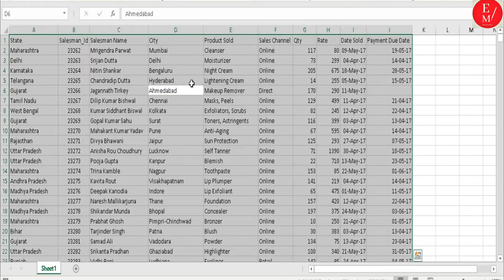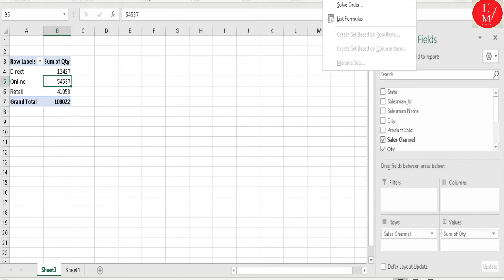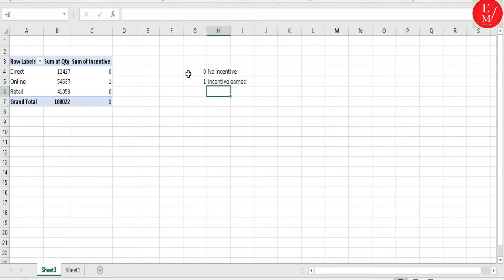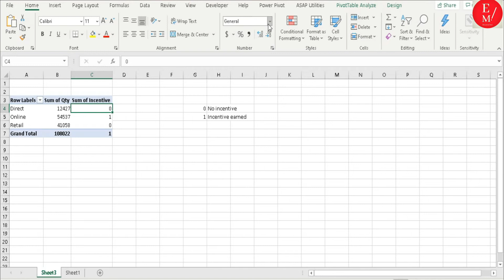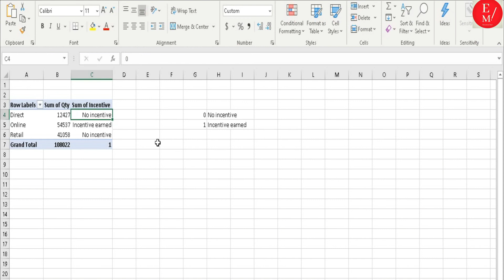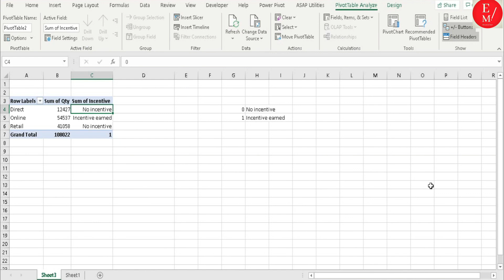Pivot Table Calculation | If function In pivot table | How to use logical function in Pivots Reports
In this video Pivot Table Calculation | If function In pivot table | How to use logical function in Pivots Reports

You will learn how to use If function in while making pivot table reports. ?
How we use simple calculation by generating formulas and function in pivot table reports?
So watch and learn pivot table calculations in wasy way

Education Mart is providing an online education platform to IT Non IT, all subjects of all classes, courses at a very minimal cost. We are giving an opportunity to everyone to learn the course of your choice at any time and anywhere from expert trainers having over more than 18 years of experience. We assure you that our team serves your best level of education and providing a better learning experience.
Our purpose is to convert the education online mode for the comfort of all. As in India, all the things are converted in to digitally so why not the education.
We want our people to grow as technology grows.
So, join us now and convert yourself digitally and feel confident.